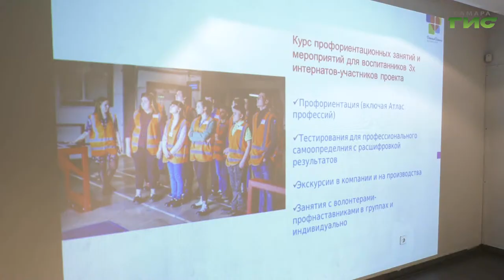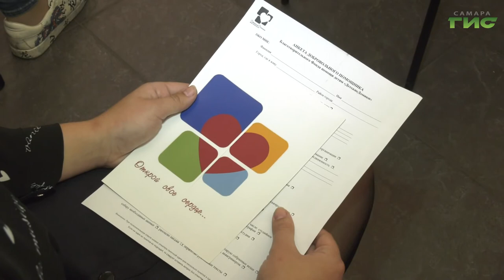В Самаре стартовал пилотный проект по профориентации для детей с патологией слуха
В Самаре стартовал пилотный проект по профориентации для детей с патологией слуха. Образовательная программа представляет собой череду обучающих курсов для воспитанников школ-интернатов — экскурсии на предприятия города, знакомство с мастерами разных профессий, игры и конкурсы. Подробности в следующем сюжете.